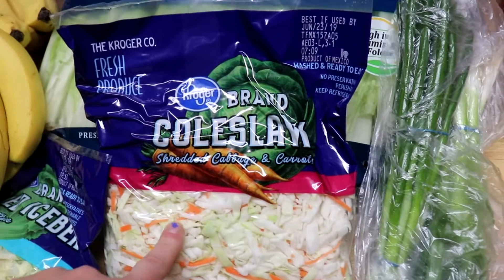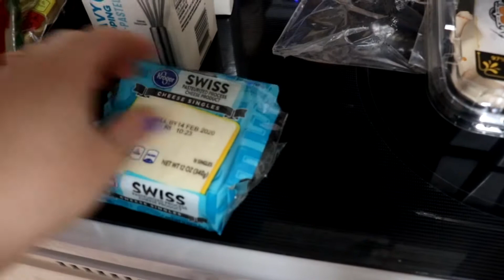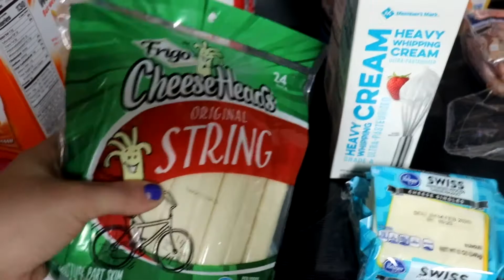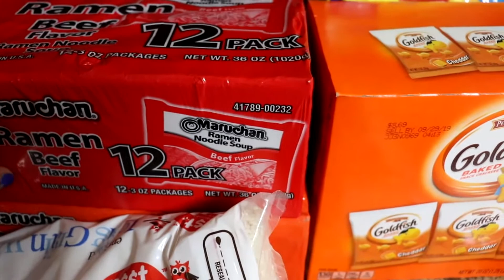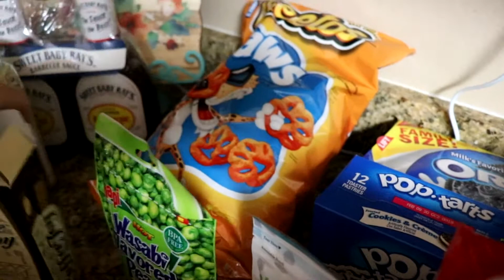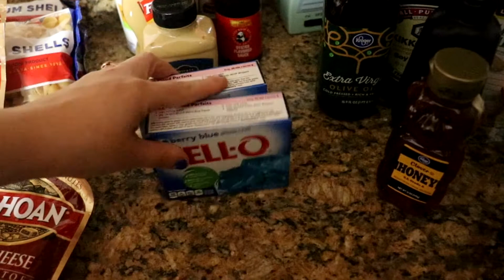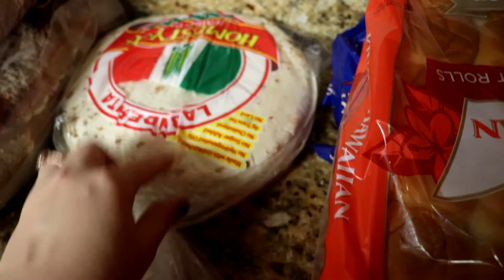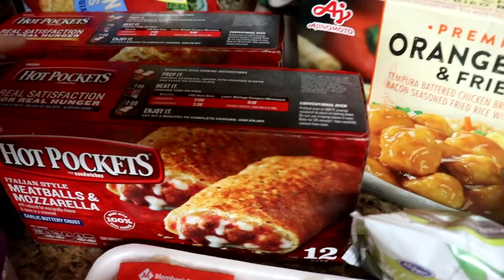LARGE FAMILY GROCERY HAUL | $300 PLUS | SAMS CLUB | KROGER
Hello friends! We are FINALLY getting over this horrible stomach bug that hit us the past two weeks. I have BARELY kept my head above water, but am grateful it is on it’s way OUT!
I hope you enjoyed this grocery haul. More daycare videos coming SOON!

ABOUT ME:
HELLO Sweet friends! Thanks for stopping by! My name is Samantha, my hubby’s name is Maurice. We have a “yours, mine and ours” situation (although we both consider them all OURS) when it comes to family. We share 5 kiddos, MG (11), LL (9), TM (6), KN (3) and sweet little ER (1). I am a Home Childcare Provider, a planning fanatic and a cleaning nut. If you need advice/motivation on daycare, getting and STAYING organized (cause that’s the REAL battle), meal planning and prepping, cleaning or just about anything momlife, then you’ve come to the right place. I don’t sugar coat, I don’t hide…this is REALLIFE. You will see messes, you will see smeared mascara, you will hear LOTS of screaming children (both happily and not so happily) and you will HOPEFULLY walk away with some tips and tricks or maybe just some comfort in knowing there is another hot mess momma out there!
Thank you for your LOVE, SUPPORT, and SWEET WORDS! You bring a smile to my face each and everyday and I am so incredibly grateful to be able to share my passions with each of you!